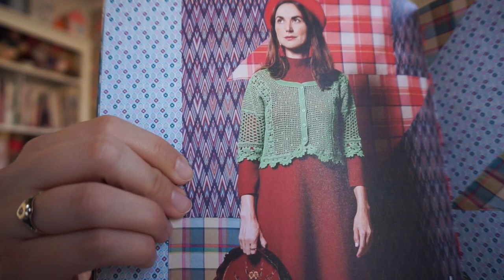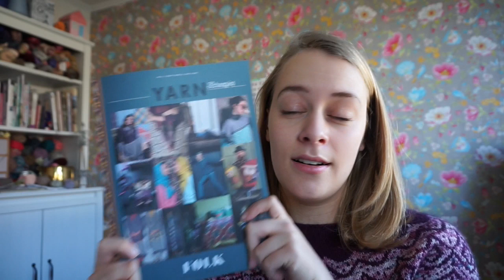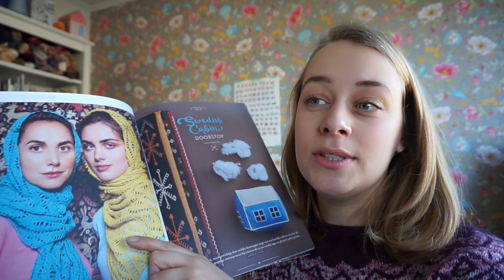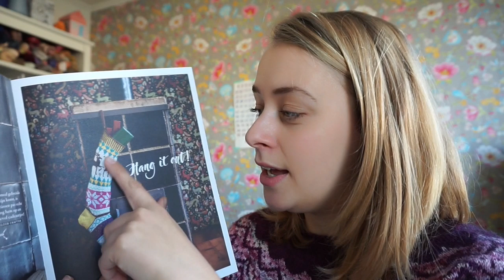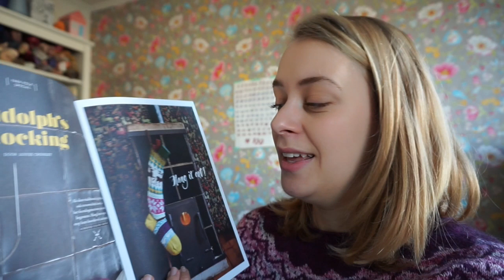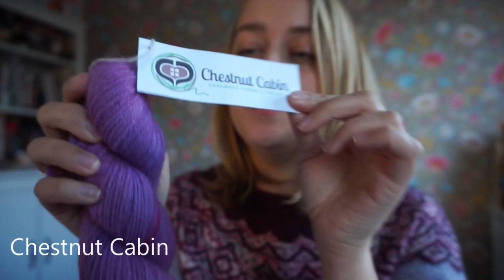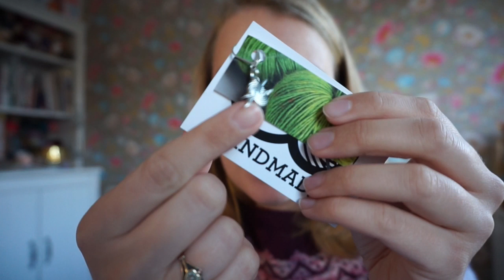New Leaf Podcast Ep 44 - The stash addict strikes again!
Timestamps:
4:24 Madly in Love Socks WIP
9:02 Olga Cardigan WIP
15:08 Scheepjes FOLK along announcement
18:34 Mithril Beanie WIP
28:01 Show Reel Studios yarn by Kari (find them on Etsy)
32:28 Nicole C Mendez selfstriping sock yarn (also on Etsy)
35:44 Chestnut Cabin yarn